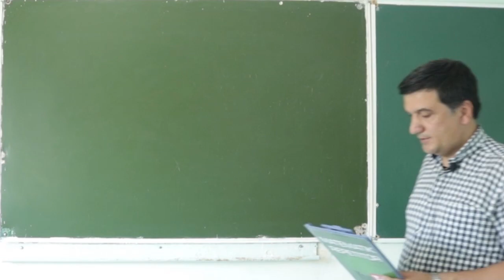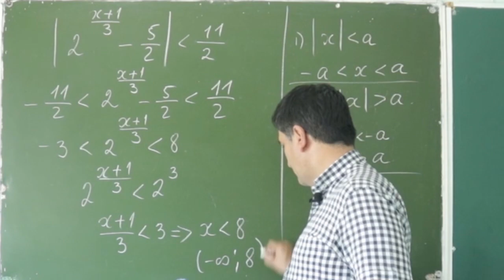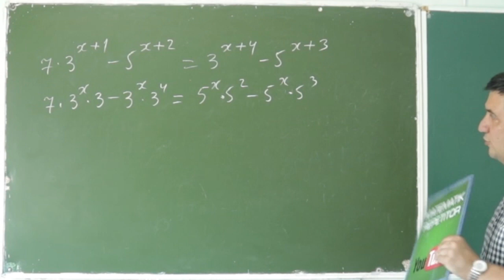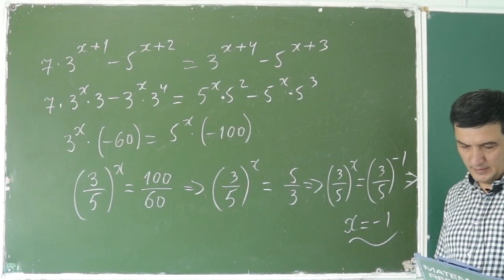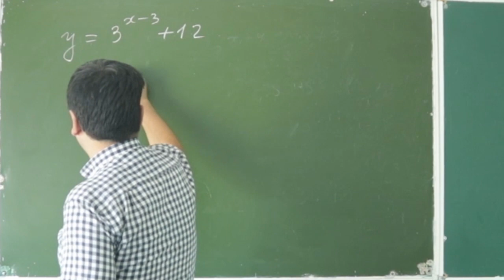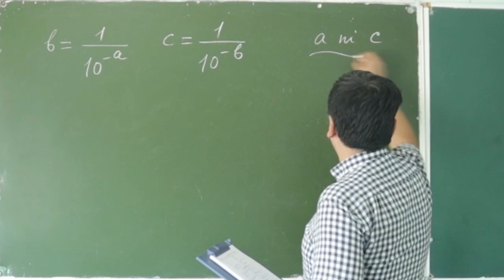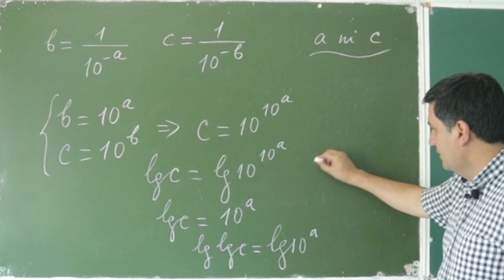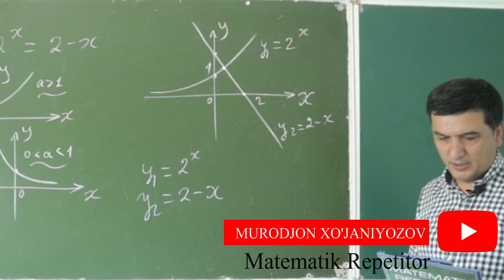DTM 2019 . Ko'rsatkichli funksiya, ko'rsatkichli tenglama va tengsizlik. 24 - 34 . (44 - dars )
Aziz Abituriyentlar!
Bizning kanalimizda DTM 2019 ni yechimlarni  tashlab boriladi  ,
Bizdan uzoqlashmang !